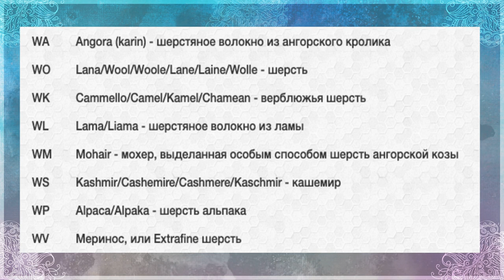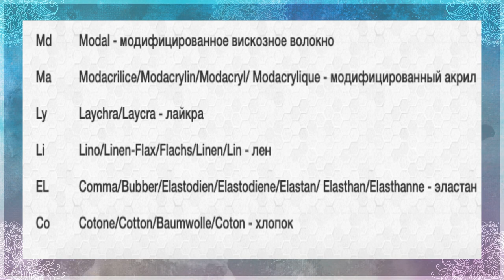Состав и маркировка материалов для валяния, прядения, вязания - Минутка о войлоке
Все мы, мастерицы-рукодельницы,  так или иначе сталкиваемся с необходимостью приобретения материалов для творчества.
В онлайн магазинах гребенная лента, кардочес, пряжа и декоративные волокна могут быть промаркированы на разных языках или короткими буквенными обозначениями по международной классификации.
В этом видео - простые и полезные таблицы, которые помогут вам купить именно то, что надо.